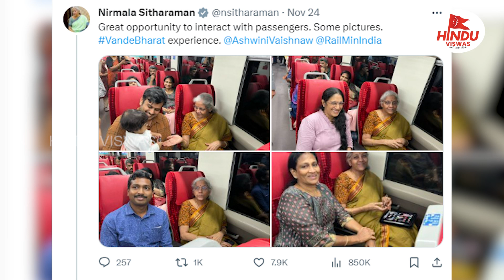ഒന്നരക്കോടിയുടെ പ്രേത്യേക ബസില്ല ... 40 വാഹനങ്ങൾ അകമ്പടിയുമില്ല